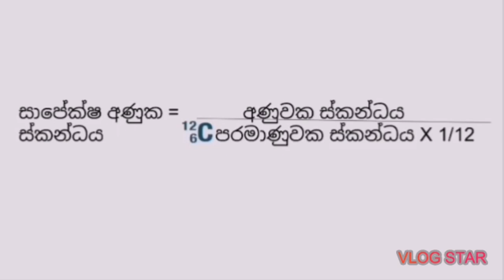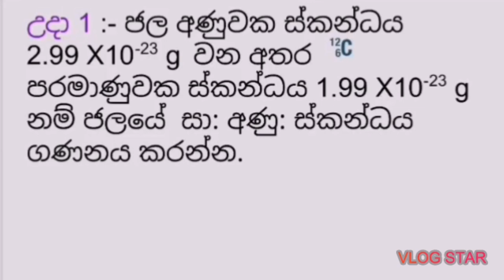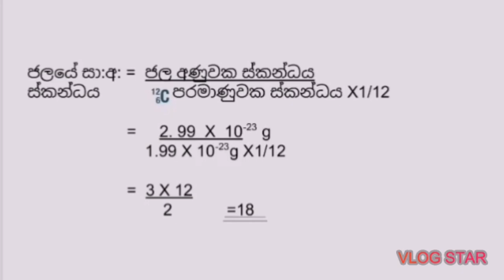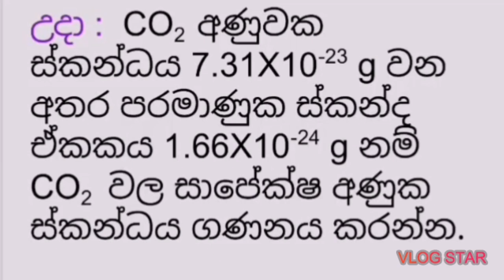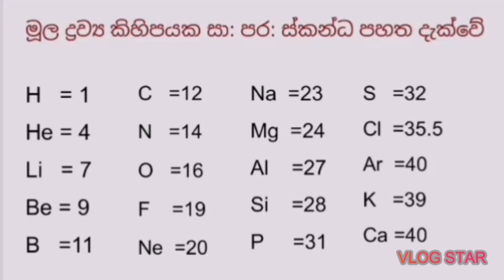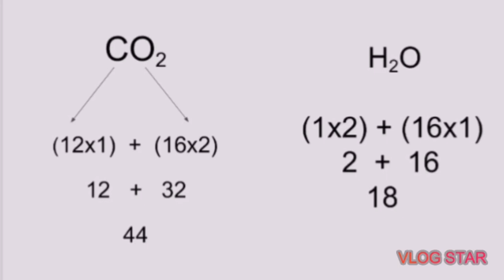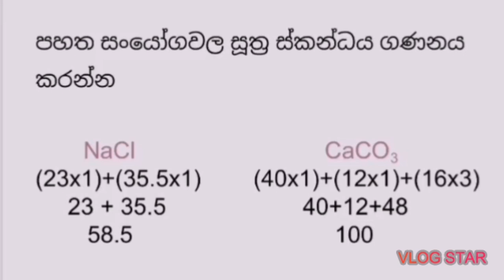10 ශ්‍රේනිය විද්‍යාව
මූලද්‍රව්‍ය හා සංයෝග ප්‍රමාණනය
(සාපේක්ෂ අණුක ස්කන්ධය)